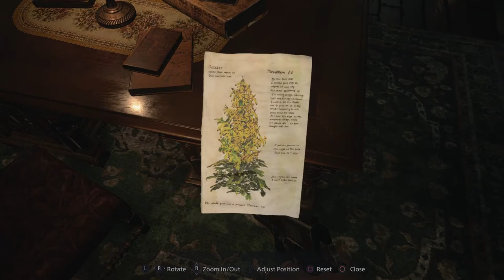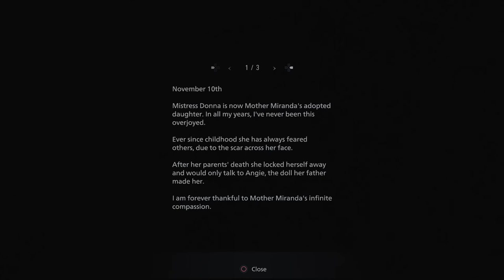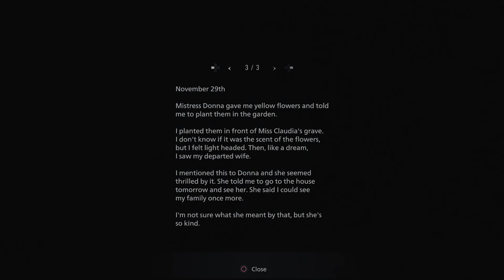Resident Evil 8: Village |4| Annoying Baby Monster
Time for the second lord.

Version: PS4

Thoughts:
This game finally makes an attempt to be scary, unfortunately the gameplay reminds me of Outlast and find Outlast to be very boring and heavily focused on castrations. The so-called "scares" are too predictable. The baby monster is annoying. I found the Benevito lord to also be boring.
The flowers are too far away to affect Ethan. Unless, the same flowers are also near the path, But, it is also snowing. Strange that Benevito's life-force is tied to a mechanism that reveals her Rose part and ends Ethan's hallucinations. I don't remember if I read any lore, in this episode, that said those flowers are related to mold in RE7.